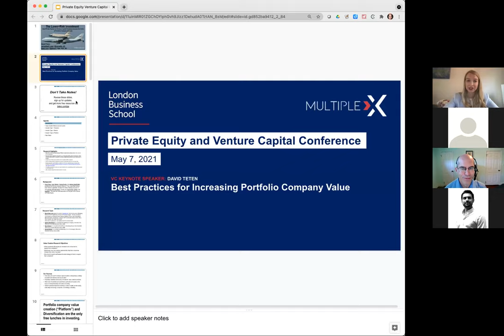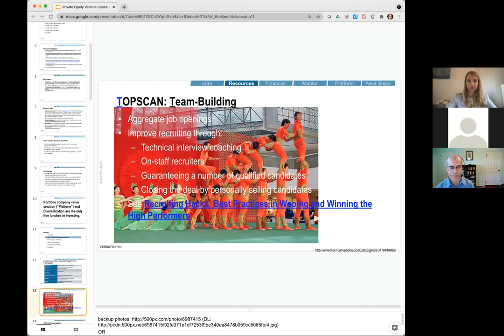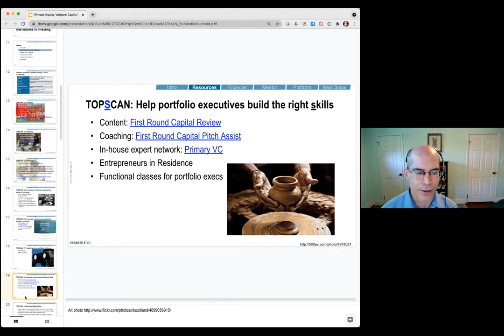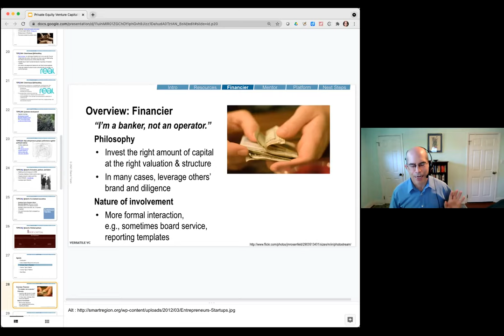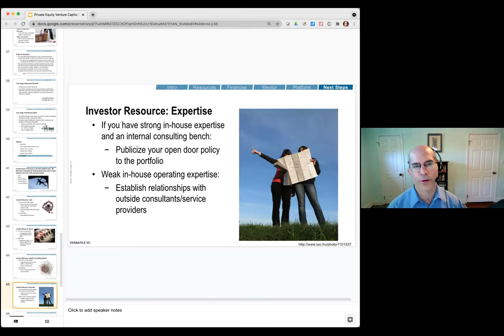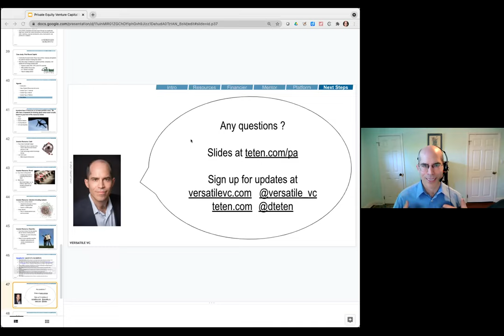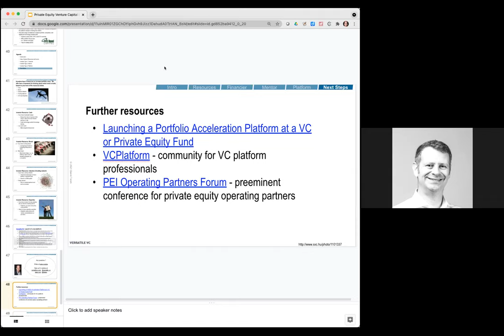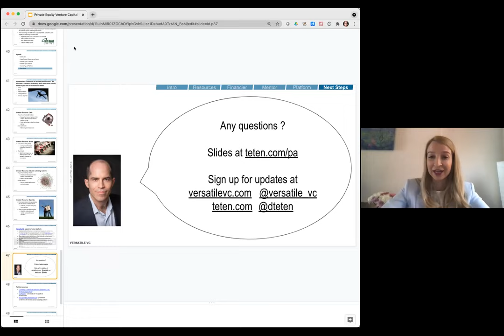How Private Equity and Venture Capital Investors Accelerate Portfolio Company Success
David Teten, Founder, Versatile Venture Capital, keynote talk at London Business School conference